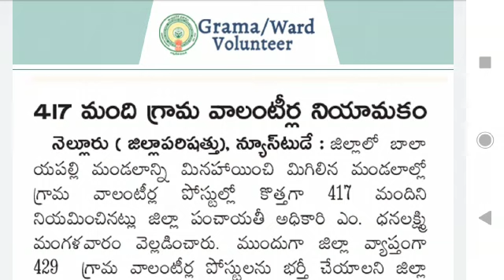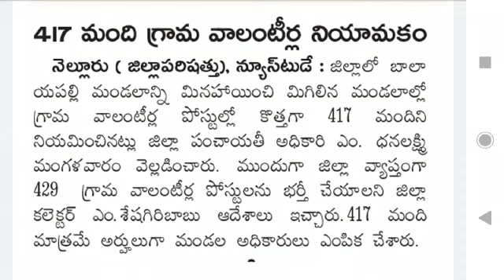Grama Volunteer Results Latest Update at Nellore District